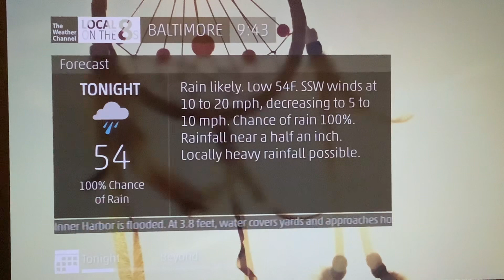IntelliSTAR Emulator Baltimore MD Coastal Flood Warning 11/21/23 9:43 PM